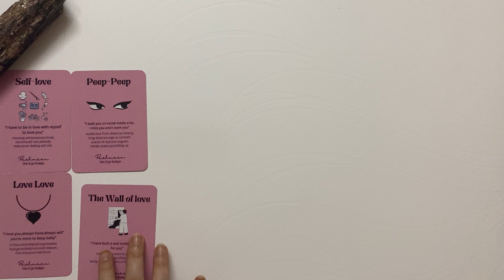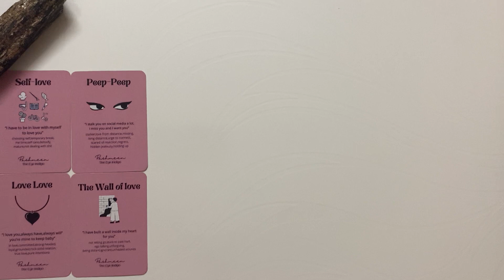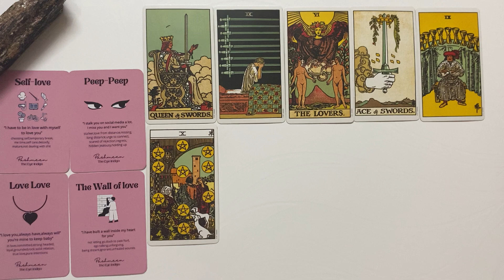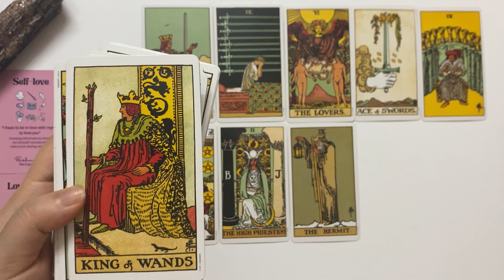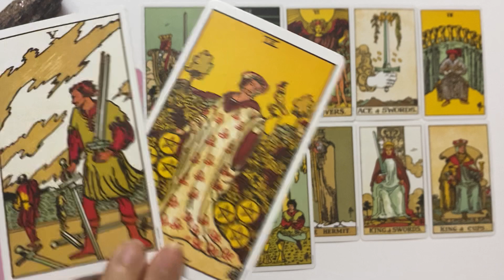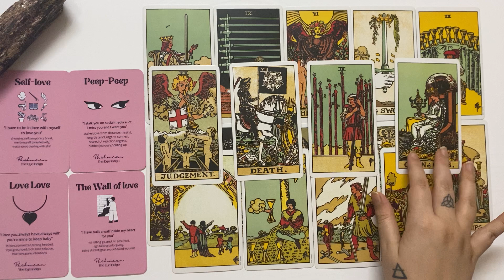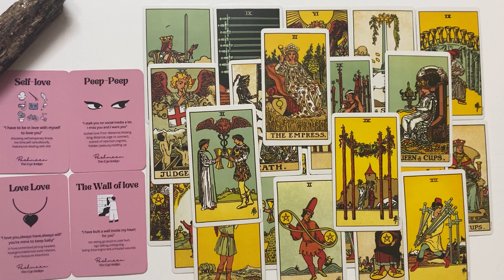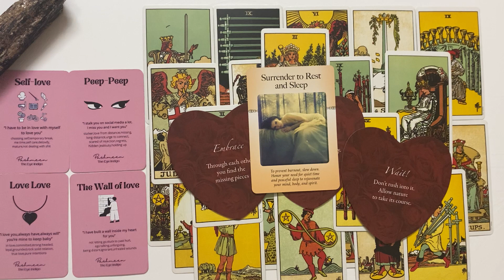CANCER: Someone with SEVERE TRUST ISSUES wants to STOP RUNNING AWAY FROM YOU!!